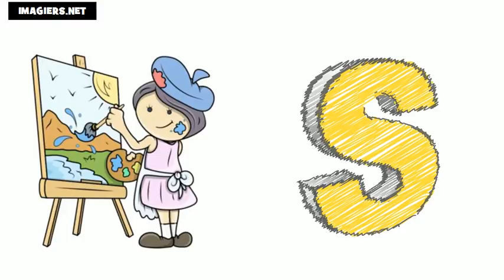tanulj franciául # francia ábécé